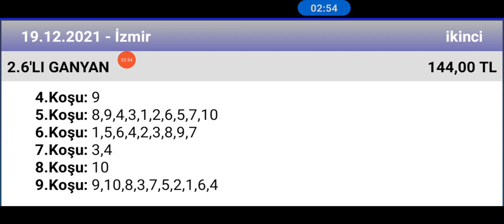19 Aralık 2021 TJK İzmir 2 nci altılı 🐎 at yarışı tahminleri altılı ganyan tahminleri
ganyan canavarı